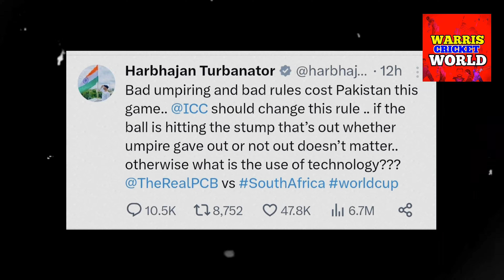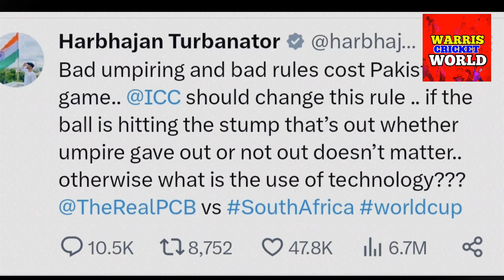SHOCKING! Gautam Gambhir ANGRY on Virat Kohli & Babar! | Harbhajan on Umpiring Pak Vs SA News Facts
Gautam gambhir angry on babar azam
harbhajan singh on umpiring pak vs sa
harbhajan singh
harbhajan singh on pak loss